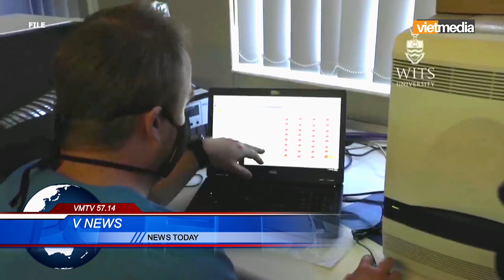Nam Phi thử nghiệm vaccine Covid-19 đầu tiên của Châu Phi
Nam Phi đã khởi động cuộc thử nghiệm vaccine phòng virus SARS-CoV-2 đầu tiên ở châu Phi, trong bối cảnh nước này ghi nhận số ca nhiễm cao nhất châu lục.
Vaccine trên mang tên ChAdOx1 nCoV-19, do Viện Oxford Jenner bào chế, đang được đánh giá kiểm định ở Anh và đã có nơi 4.000 người đã ghi danh tham gia thử nghiệm vaccine này trên người.